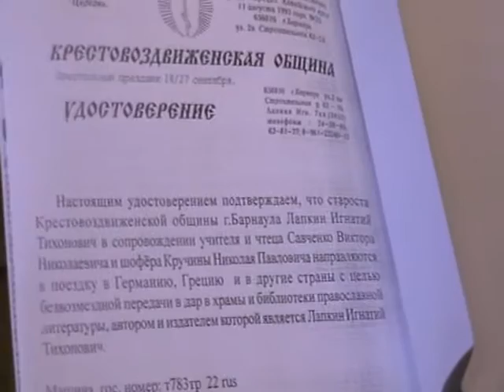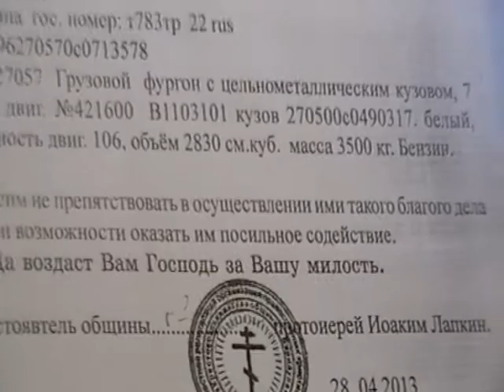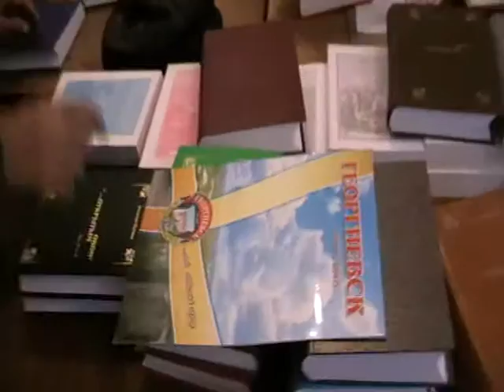2013-07-02-Игнатий Лапкин в Библиотеке и трое сотрудников библиотеки(318-322)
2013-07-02-Игнатий Лапкин в Библиотеке и трое сотрудников библиотеки(318-322)